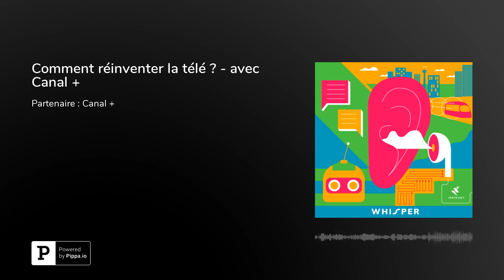[Podcast] Comment réinventer la télé ? - avec CANAL+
Vous souvenez-vous de l'époque bénie de la télé ? Celle des dessins animés le samedi matin un bol de céréales à la main, des clips, de la téléréalité, des infos, des talk-shows, des docus animaliers...

Une époque qui semble révolue pour notre génération, qui désormais se sert surtout de la télé pour regarder les films et séries disponibles en streaming chez les géants du genre, reléguant ainsi les chaînes au rang de figurantes.

Mais comment est-on donc passé de « Television rules the nation » à « Netflix and chill » ? Et surtout, can we make la télé great again ?

Pour répondre à ces questions, Alice s'est rendue chez CANAL+ pour interroger Alban sur les grands changement du secteur à l'échelle internationale, Sarah sur les usages du consommateur et Matthieu, un ancien du studio Bagel qui pilote aujourd'hui le label "Création Décalée" de CANAL+...